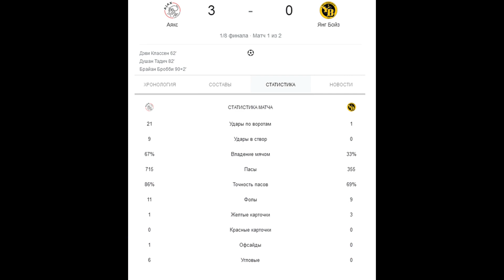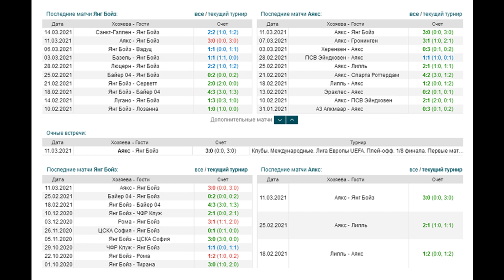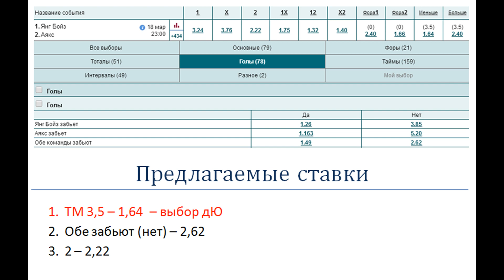Янг Бойз - Аякс, прогноз 18 марта (плей-офф Лиги Европы)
Прогноз и ставка на матч Янг Бойз - Аякс (18.03). В первом матче Аякс выиграл 3:0, и фактически решил исход противостояния в свою пользу